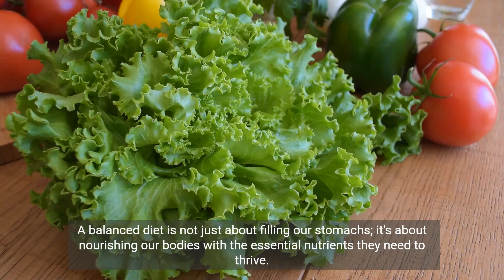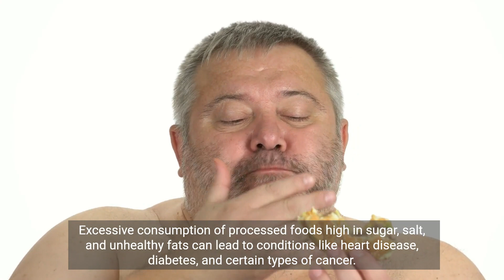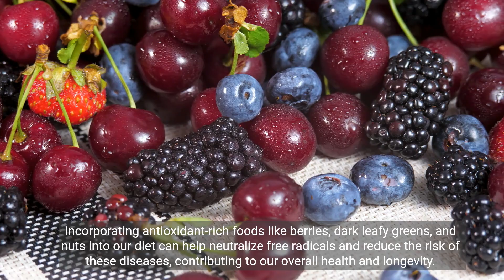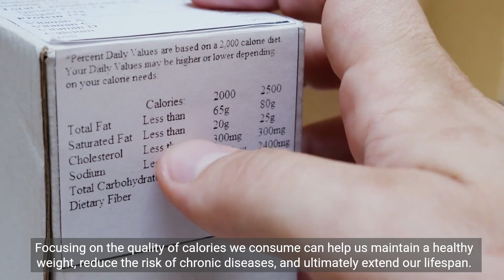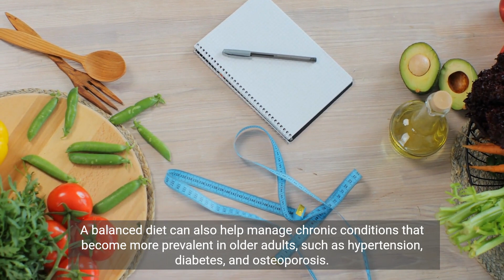How Does Nutrition Affect Your HEALTH and Longevity? (Healthy Lifestyle)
Nutrition plays a pivotal role in shaping our health and longevity. What we eat on a daily basis has a direct impact on our overall well-being and can significantly influence how long we live. In this comprehensive exploration of nutrition and its effects on health and longevity, we will delve into the importance of nutrition, examining how the foods we consume affect various aspects of our health and contribute to our longevity.

Remember: A healthy life is a happy life

COMMENT POLICY: Everyone is welcome on our channel, but we expect our audiences to be well-mannered and polite towards me and other community members as well. Wouldn't you expect the same if you had your own channel? Any impolite, ironic, aggressive, spammy, narrow-minded or inappropriate notes will be deleted without hesitation. Constructive criticism is welcome if you politely express it. This channel is about spreading positivity and there is zero-tolerance for harmful manners in the comment section. There is plenty of pessimism in the world at present and we don't need more here.  Thank you!